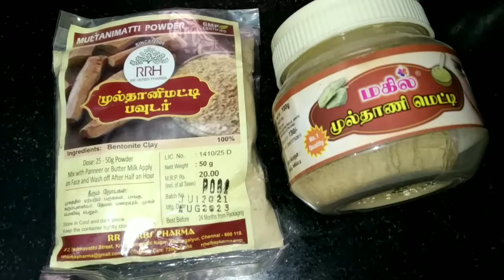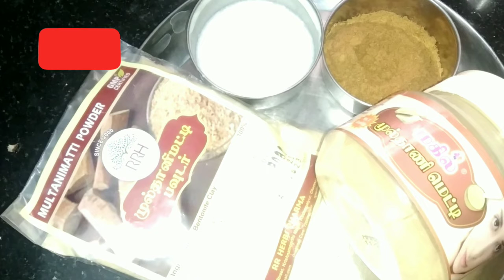Homemade Remedies. முல்தானி மட்டி சீரகத்தூள்கலந்து தடவினாள்முகத்தில் பருக்களும் கரும்புள்ளிஇருக்காது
Homemade Remedies.
கலந்து தடவினாள்முகத்தில்